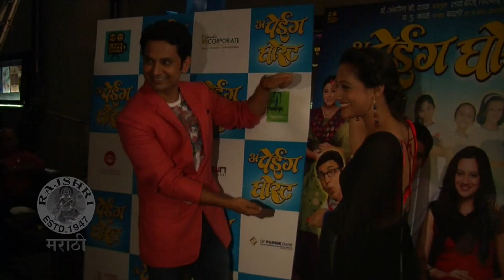उमेशने वयाच्या दहाव्या वर्षी नाटकात केलं काम | Tyanchya Padarpanachi Goshta | Umesh Kamat Career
आपला दमदार अभिनय मराठी इंडस्ट्रीमधला चॉकलेट बॉय म्हणून ओळखला जाणारा अभिनेता म्हणजे उमेश कामत. अशा या उमेशचं या कलाविश्वात पदार्पण कसं झालं  हे जाणून घेऊया त्यांच्या पदार्पणाची गोष्ट मध्ये.